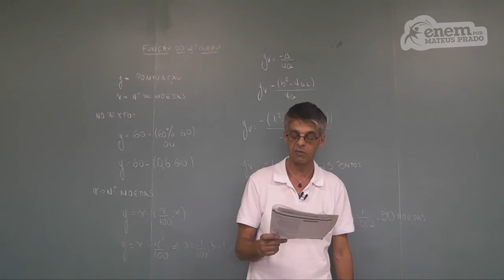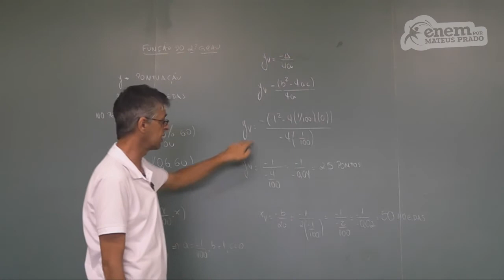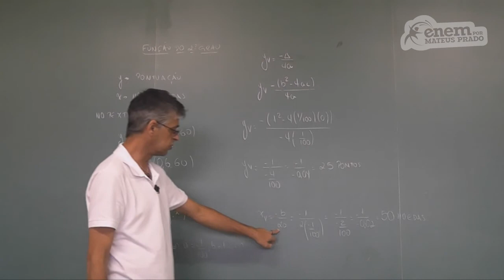GUIA ENEM - Matemática - Comp. 5 - Q63 Atividades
ENEM - Limite de pontos para que um competidor pode alcançar em uma prova.